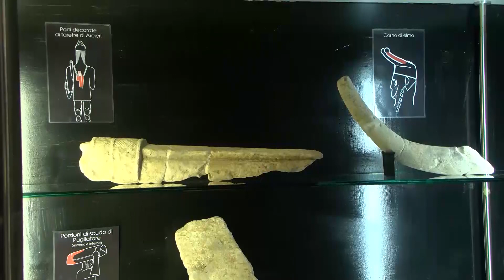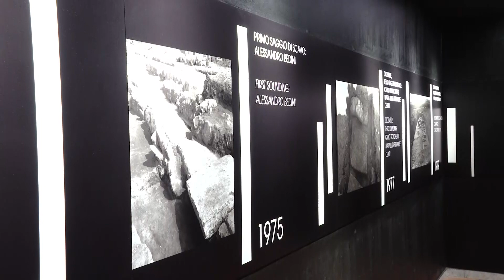Giganti di Mont'e Prama e complesso archeologico del Sinis. Boom di visitatori a gennaio 01 02 23